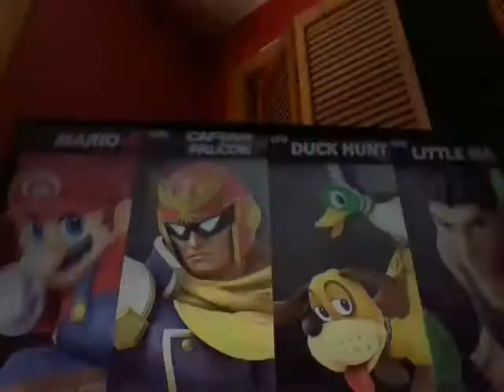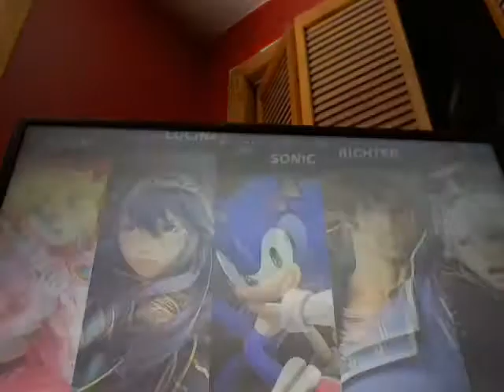Super smash brothers ultimate stock battle gameplay